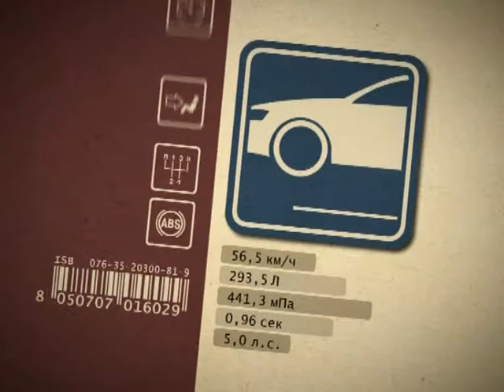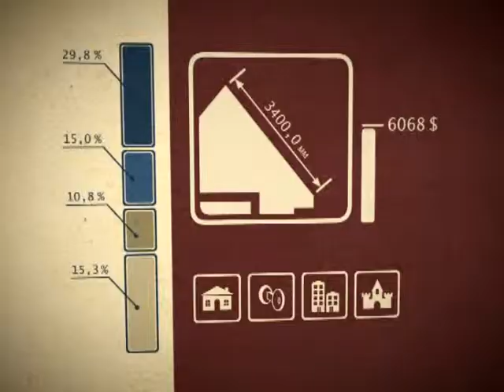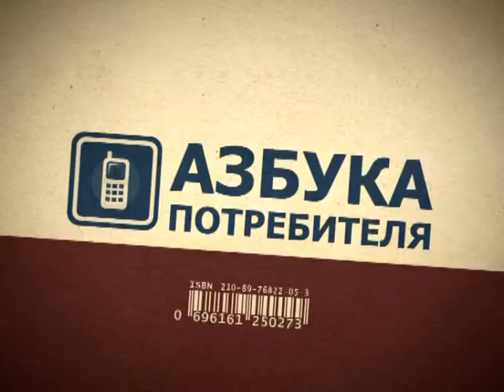Азбука потребителя 7.04.2015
Сегодня предлагаем поговорить об ипотеке. В прошлом году на ипотечном рынке произошли серьезные изменения. Как обстоит ситуация сейчас и выгодно ли брать ипотеку в нынешних реалиях?